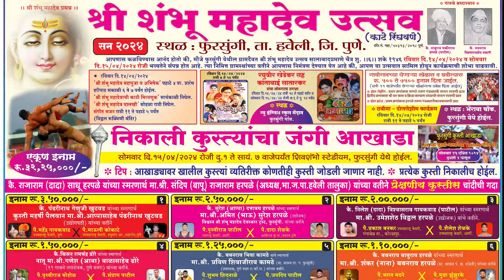पै. महेंद्र गायकवाड Vs पै.माऊली कोकाटे